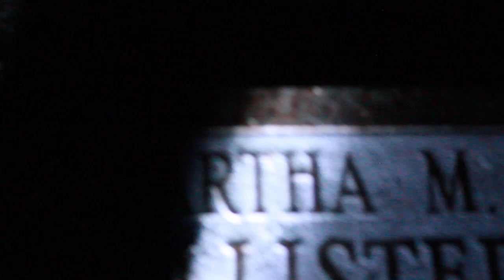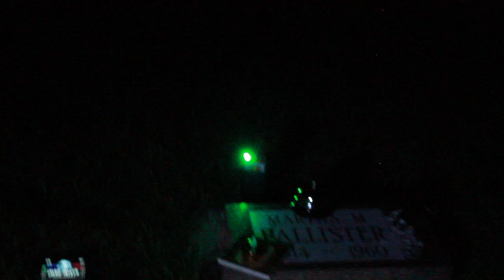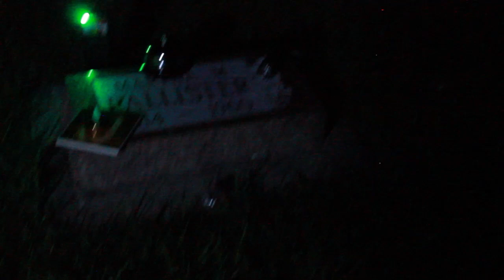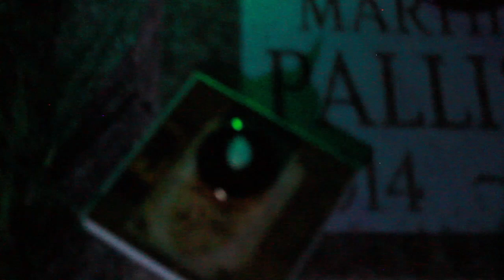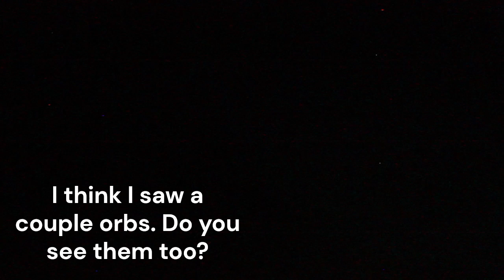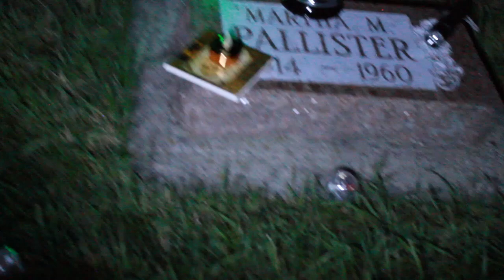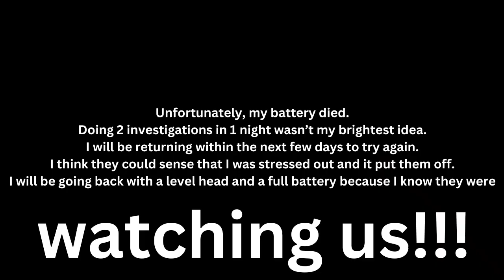We Attempted to Investigate a CEMETERY (My battery got drained)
I did 2 investigations in 1 night with a fully charged battery that normally lasts me 2-3 solid days but the battery drained in 5 hours during these investigations.